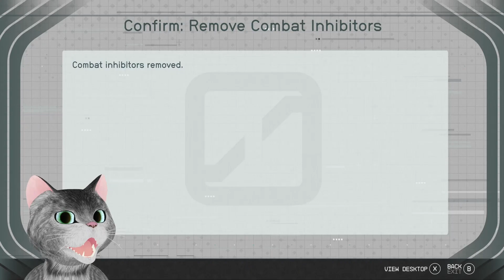That Cat Joins Emissary, Fights Hunter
Starting off with Vasco, it's an Expedited Playthru,
Ending with the Cora Coe Starborn Universe.